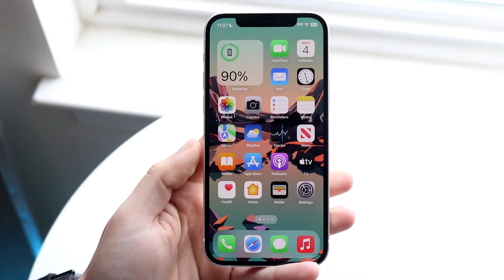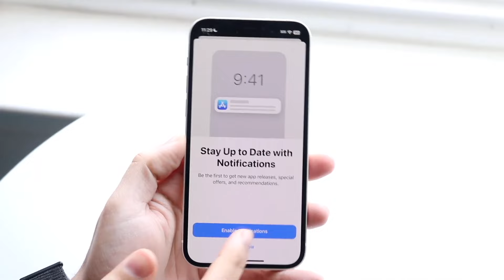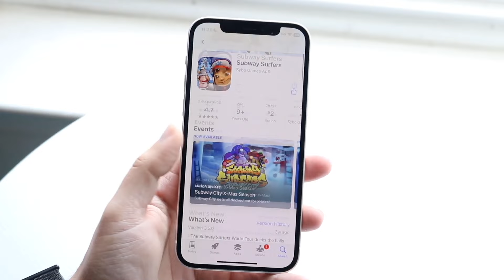Apple Loves The iPhone 12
Let's take a look at Apple Loves The iPhone 12